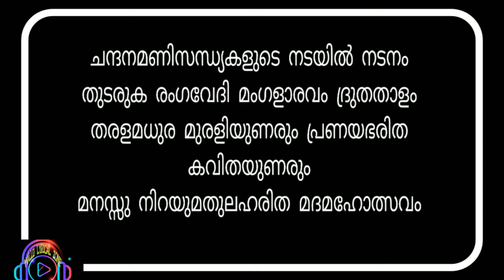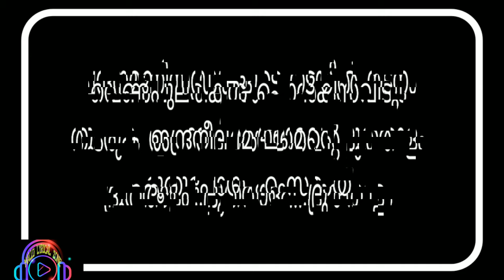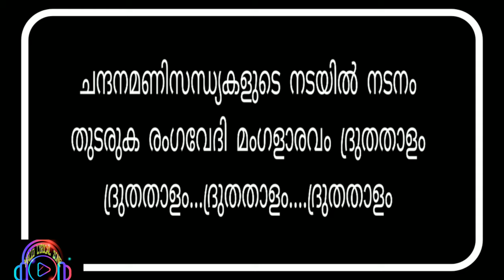ചന്ദനമണി chandanamani song | karaoke with lyrics | Praja movie